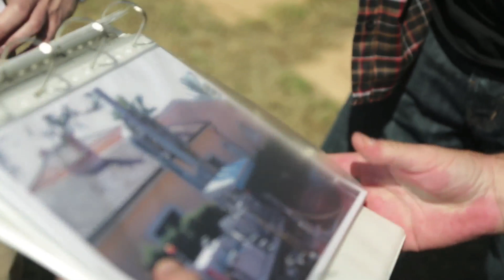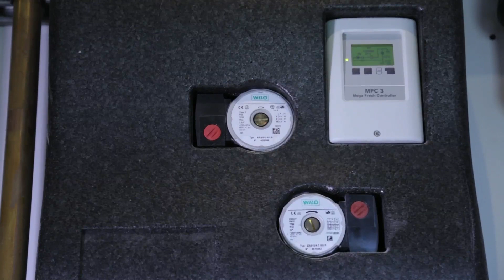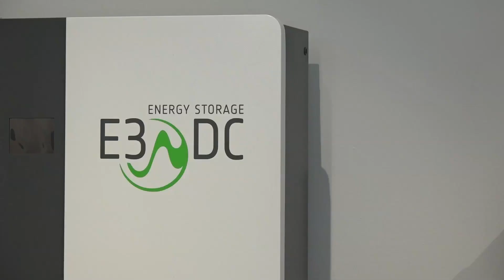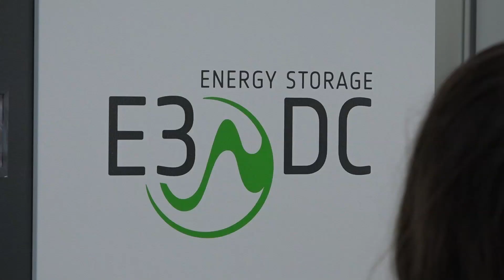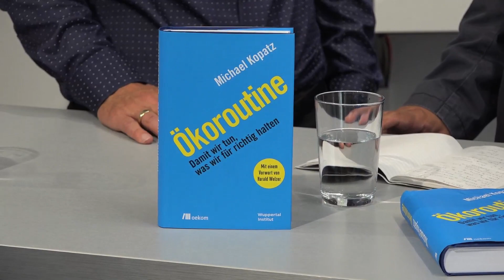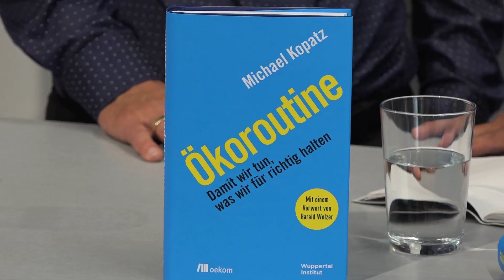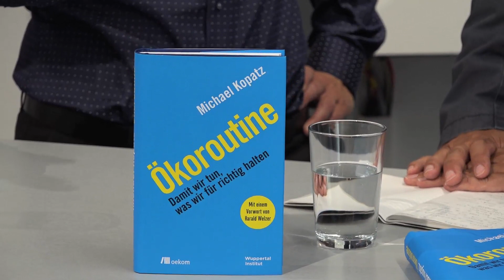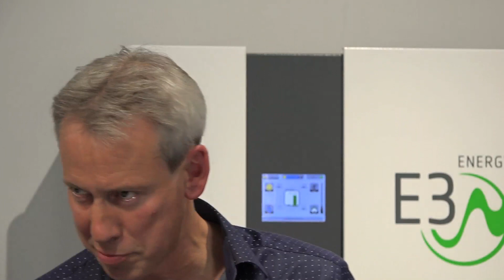Netzautarke Wohnsiedlungen & Ökoroutine: Autark - Das E3/DC Magazin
Autark - Das E3/DC-Magazin - Ausgabe 3

Wir beschäftigen uns mit energieautarken Häusern und Wohnsiedlungen auf Mallorca. Autarkie funktioniert nicht? Schauen Sie selbst. Dazu gibt es dann im Studio die Analyse.

Im zweiten Teil der Sendung haben wir Michael Kopatz vom Wuppertal Institut. Er berichtet über sein neues Buch: "Ökoroutine - Damit wir tun, was wir für richtig halten".

"Autark"- Das neue Magazin für die Eigenversorgung von E3/DC stellt Themen rund um das Thema Autarkie in der Versorgung der Bürger vor.

Aufzeichung aus dem E3/DC-Theatre in Osnabrück
Erstsendung: 25. August 2016